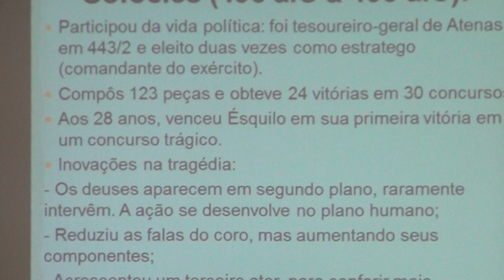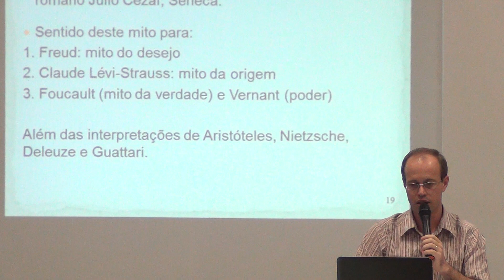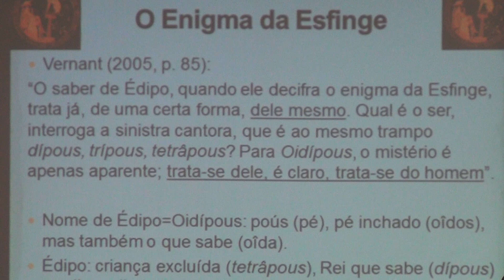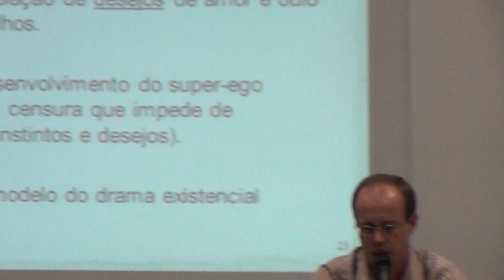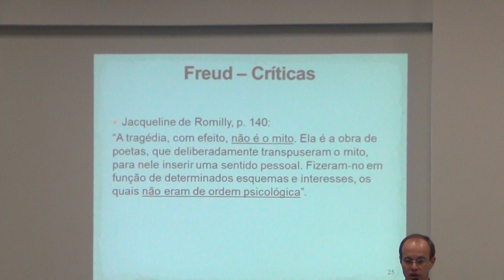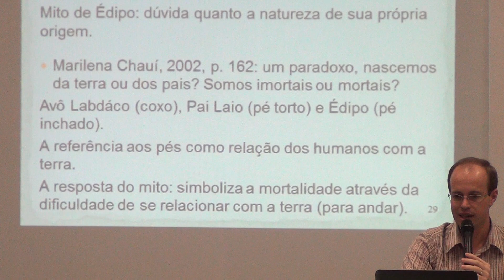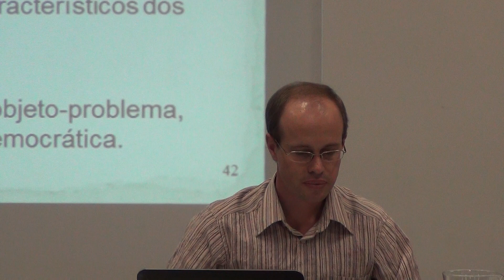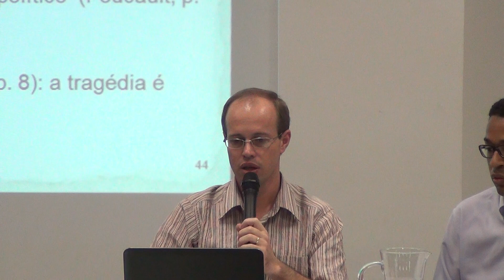SÓFOCLES E A TRAGÉDIA ÉDIPO DANIEL VANDRESEN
Primeira parte da palestra ocorrida no IF-Sophia - Assis Chateaubriand 2013.